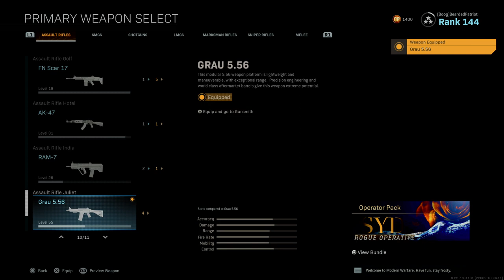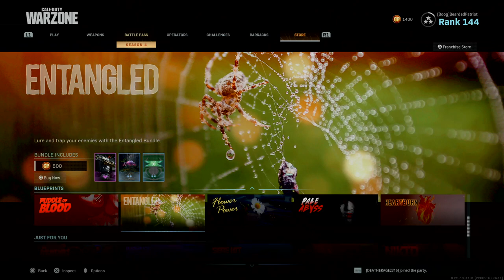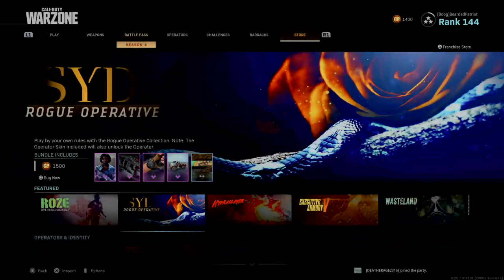Go watch "UNACKNOWLEDGED"....Lets talk about it =D